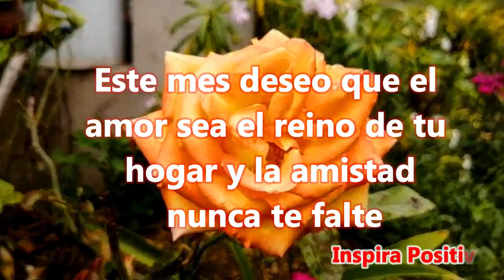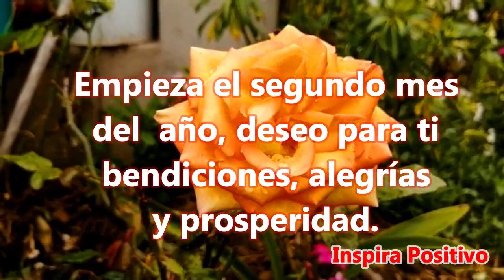🌹Feliz mes de Febrero Abrelo - Mes del Amor y la Amistad El Video mas Bonito del Mundo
Feliz mes de Febrero
Este mes deseo que el amor sea el reino de tu hogar y la amistad nunca te falte